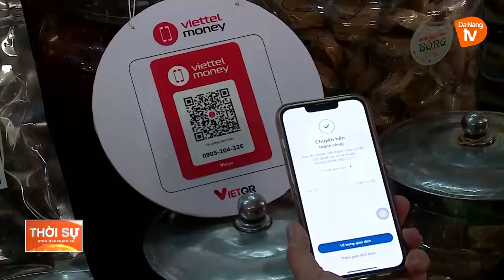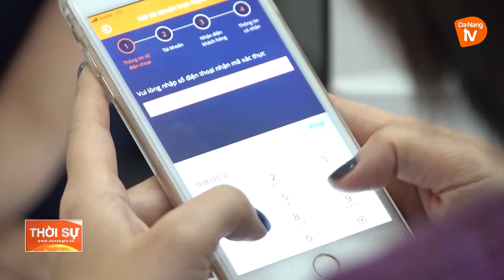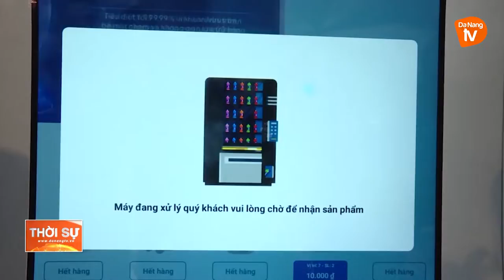THANH TOÁN SỐ TRỞ THÀNH XU HƯỚNG TẤT YẾU